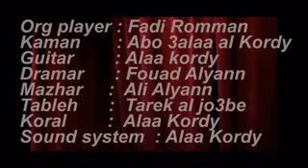نزار الصياد مواويل مصرية واغنية على بابي قمرين 2013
مواويل مصرية واغنية على بابي واقف قمرين 2013
عازف الاورغ فادي رمان وعازف الكمان ابو علاء الكردي وعازف الجيتار علاء الكردي
وعازف الدرمز فؤاد عليان وضابط الايقاع طارق الجعبي وعازف المزهر والطارة محمد
وهندسة صوت علاء الكردي

مع تحيات الفنان الفلسطيني نزار الصياد للحجز والاستفسار ( 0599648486 / 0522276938 )